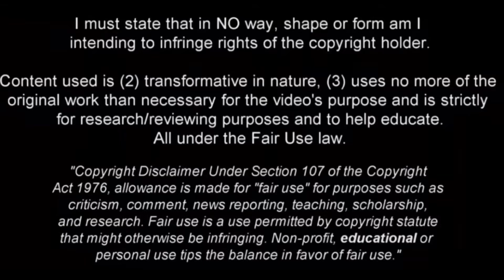Ethan Ampadu - Dominant Start To Life At Leeds | 23/24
Ethan Ampadu, Ethan Ampadu Leeds United, Leeds United vs Cardiff City, Ethan Ampadu 2023/24, Ampadu vs